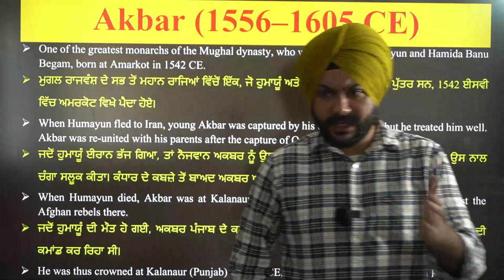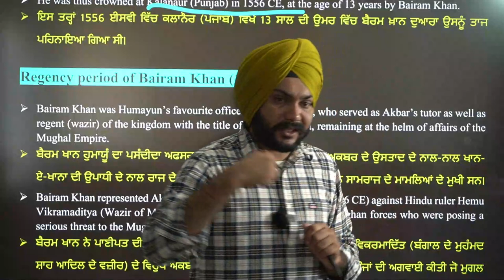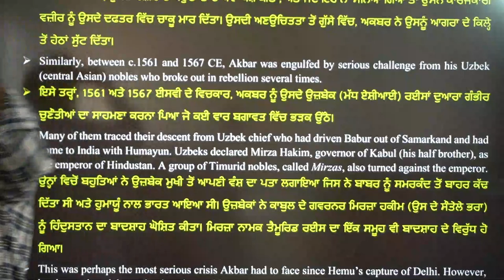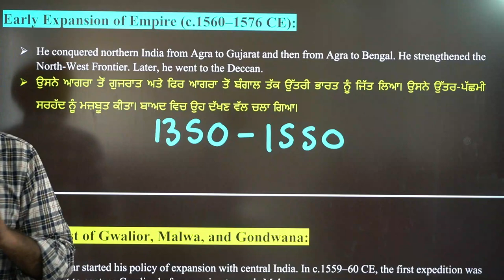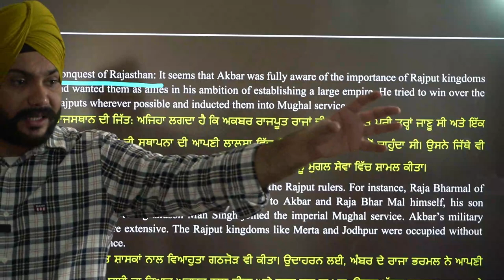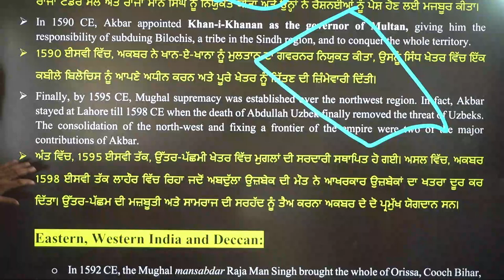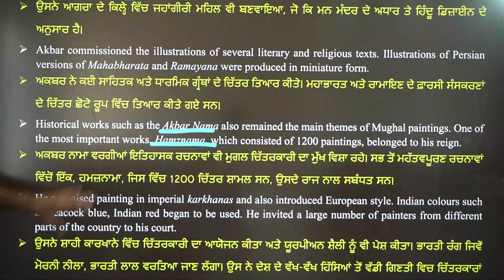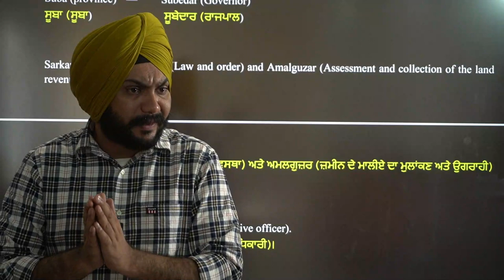History Special 6 PM Class | Akbar Conquest of India | Target Lecturer History & PPSC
PSSSB Excise Special Course Launched